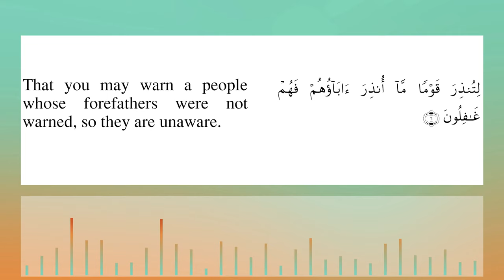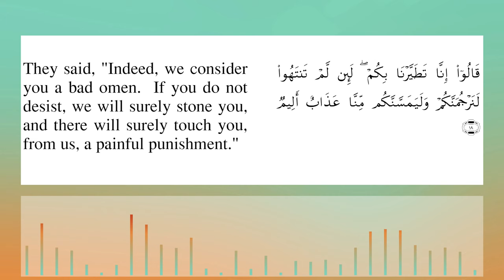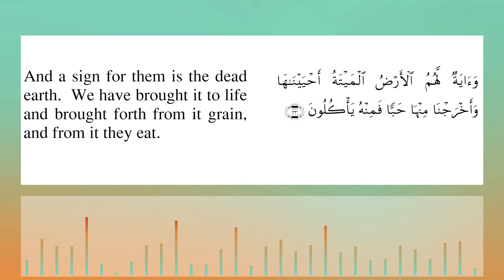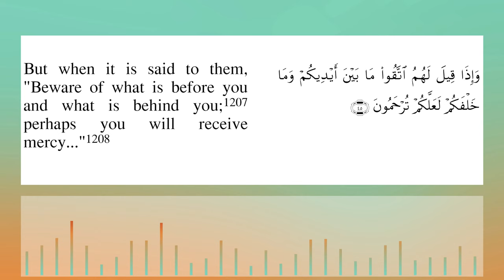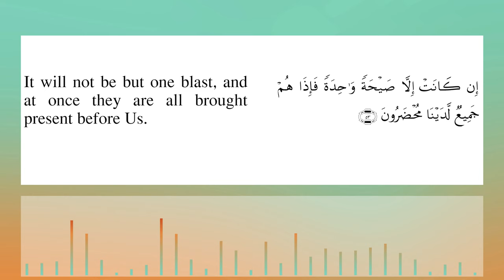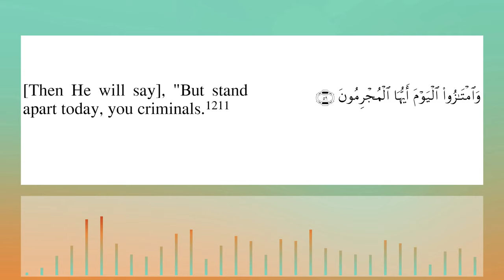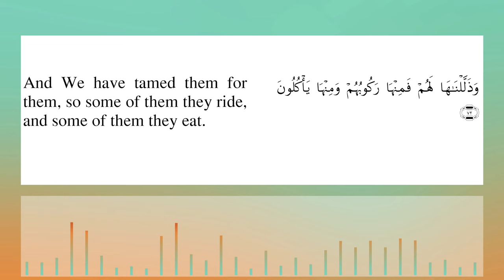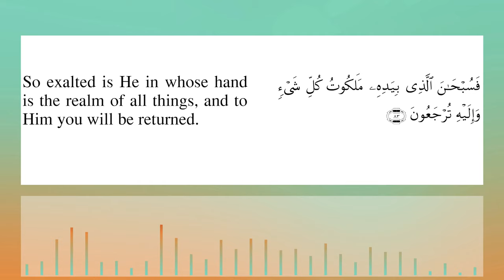Surah Yasin Muhammad Al Mohaisany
Sheikh Muhammad Al Mohaisany  Surah Yaseen with English Translation ( Sahih International ). Surah Ya-sin (also Yaseen; Arabic: يس) is the 36th chapter (surah) of the Quran. It has 83 verses ( ayat ) and is one of the Meccan surahs.
أجمل تلاوة سورة  يس بصوت الشيخ محمد المحيسني

                   Biography of Mohamed Al Mohisni
Shaykh Mohamed Al Mohisni was born in 1965 in the region of Ben Salman.  Al Mohisni is a Quran reciter and Khatib, he is considered to be one of the oldest reciters and one of the first reciters to be recorded. Shaykh Al Mohisni learnt the Quran at an early age and was in charge of Imamat at an early age; he is currently the Imam of the Qatari mosque in Meccah.

Shaykh Mohammed Mohaisany learnt the Holy Quran at the age of twelve thanks to his father’s insistence but also Shaykh Alam-Eddine who was assigned to teach the Quran in the community in Riyadh.

Furthermore, Shaykh Al Mohisni took imamat at the age of 15; he gathered worshippers for the first time on the evening of the 28th of Ramadan in 1979 at the Riyadh Mosque. In 1982, he moved to “Buraidah” seeking knowledge but also to help his father in trading business. He was Imam in different mosques before settling in Qatari Mosque since 2006 till the present time.

The Islamic preacher is well known with his voice, reverence during recitation and his own way of repeating Quranic verses. He is one of the few who goes through reverence and tears for more than once during his recitation of the Holy Quran.

Shaykh Mohamed Al Mohisni’s recitations were recorded to be available to those who would like to hear him; the first record dates back to 1977 comprising Surat At-tawbah after his recitation of the whole Quran was recorded to hear his performance with his singular voice.

Surah 36  Mohammad by Cheikh Muhammad Al Mehysni with Sahi International Translation. Amazing and very beautiful recitation by Mohamed al Muhaysini . Very emotional 36th chapter of the Koran karem  Sura  Ya seeen recited by Shaykh Mohammed Al Muhasny  with english subtitles.Most beautiful recitation of  Surah Ya Seen by Muhammad  Mohaisany  with simple English meaning. Mesmerizing and spellbinding recitation of Surah  Ya sin 36 chapter of the Holy Qur'an  by Mohamed Al Mohsini.Emotional and Heart Soothing Recitation of Surat 36 Ya sin  by Mohamed Mohaisany.Heart Touching Voice Must Listen 36th chapter of the Koran karem  sura Yaseeen recited by Mohamed al Mohsini  with english subtitles.